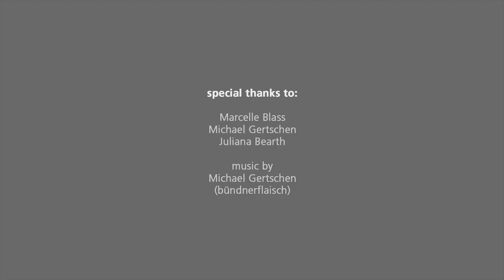Timelapse: Helvetia by Night - Ticino Mistico - Switzerland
Ticino is the Italian flair of Switzerland, its sun-trap, a region also known for thunderstorms. The lovely landscape transforms into a mystical scenery and the city of Lugano suddenly looks like Rio de Janeiro. Wind draws bizarre reflections on the water surface of the lakes, while lightnings strike the clouds. After the storm the sky clears up fast, a new day awakes with a splendid sunrise at the Monte Rosa (Pink Mountain). The images have been taken at Serpiano, Sighignola, Ronco sopra Ascona, Monti di Motti, Monte Gambarogno, Monte Brè and Gotthard. Many thanks to Michael Gertschen for composing the beautiful soundtrack for this movie.

Das Tessin, bekannt als die Sonnenstube der Schweiz, ist auch berüchtigt für seine stürmischen Gewitter. Die liebliche Seenlandschaft hüllt sich dann in ein mystisches Gewand. Lugano mit dem San Salvatore sieht Rio de Janeiro mit dem Zuckerhut zum verwechseln ähnlich. Der Wind modelliert bizarre Spiegelungen auf den Wasseroberflächen, während am Himmel die ersten Blitze zucken. Nach dem Sturm klart die Nacht schnell wieder auf, der neue Tag beginnt mit einem stimmungsvollen Sonnenaufgang am Monte Rosa, der seinem Namen alle Ehre macht. Die Aufnahmen entstanden in Serpiano, Sighignola, Ronco sopra Ascona, Monti di Motti, auf dem Monte Gambarogno, am Monte Brè und am Gotthard. Herzlichen Dank an Michael Gertschen, der das Lied "Nachthimmel" eigens für diese Bilder komponiert hat.